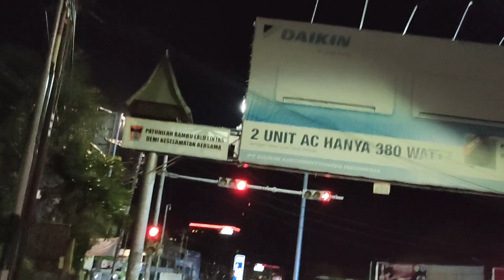Kota Padang Sumatera Barat tahun 2022 semakin maju dan bersih ❗❗banyak gedung- gedung tinggi